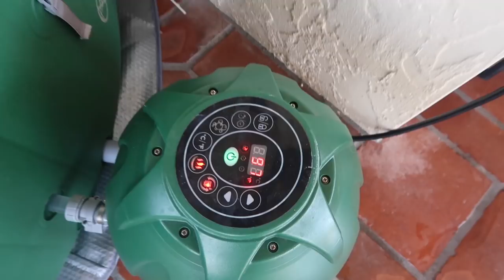REVEALING SECRET #2 !!! Pregnant? More Quails? New Car? New Horse?! | NICOLE SKYES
I reveal big secrets that I've been working on for months

Follow Jays Instagram @Jdskyes